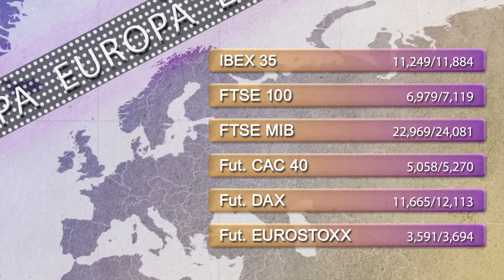Support and resistance levels